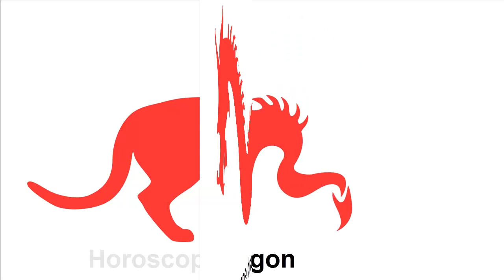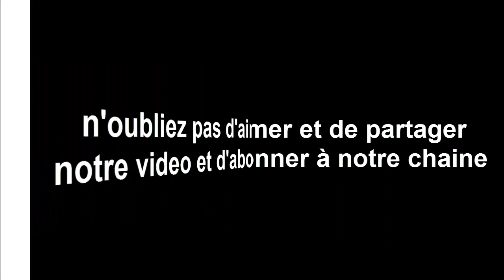Horoscope chinois du jour 1/ 9/ 2017